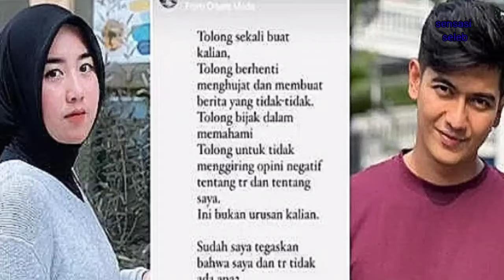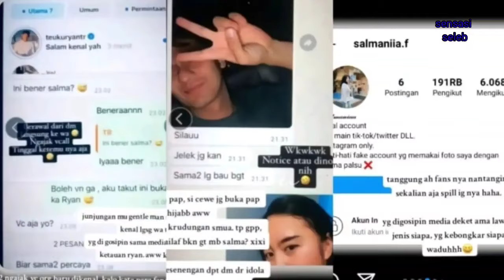Kabar Terbaru Salmania Wanita yang Diisukan Ada Hubungan Spesial Dengan Teuku Ryan!!